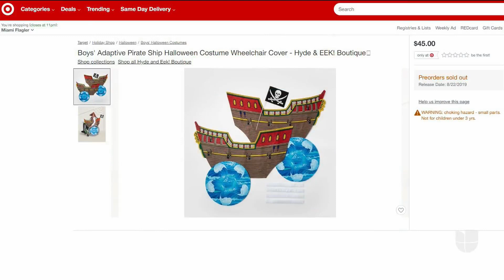Ponen a la venta disfraces para niños con condiciones especiales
La cadena Target está innovando con disfraces para niños en sillas de ruedas, como un pirata en barco en medio de olas y un elegante carruaje para niñas. Cada disfraz cuesta 45 dólares, pero ya están agotados.